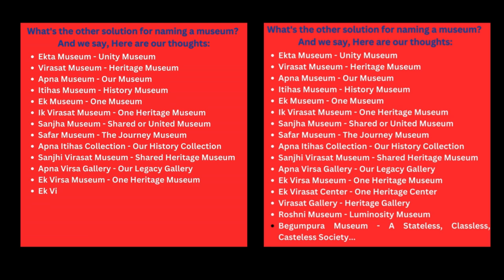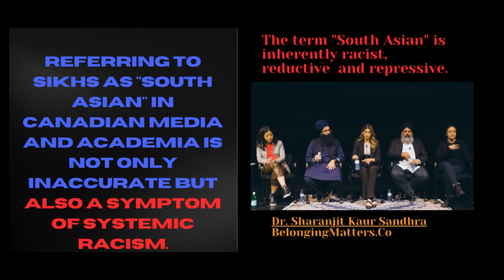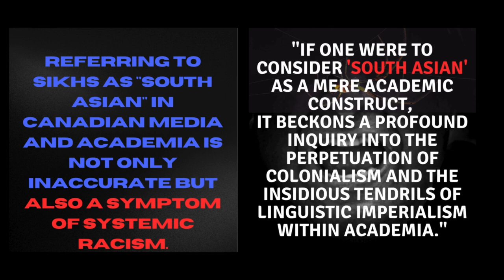Define or be defined : South Asian is a racist term ਦੱਖਣੀ ਏਸ਼ੀਆਈ ਇੱਕ ਨਸਲਵਾਦੀ ਸ਼ਬਦ ਹੈ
I AM NOT SOUTH ASIAN PERIOD.

(Video courtesy of Poetic Justice @poeticjfdn )

On November 7, 2023, Poetic Justice Foundation hosted a conversation on the State of Sikhs in Canada, and this video is a selected clip from that event.
The term 'South Asian' is meaningless. It blurs distinct identities, fuels racism, and falsely suggests it's being inclusive.

As for naming a museum, let's cut to the chase. 'South Asian' won't cut it. It is a racist, repressive, and reductive term! We need a name that reflects the real diversity and richness of the region. Let's get creative and come up with a name that does justice to the diverse cultures it represents.